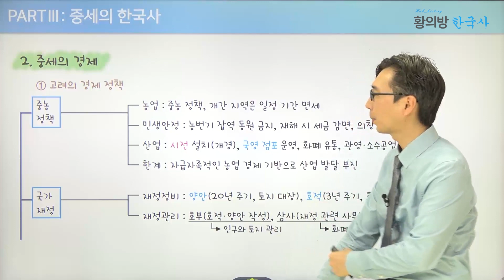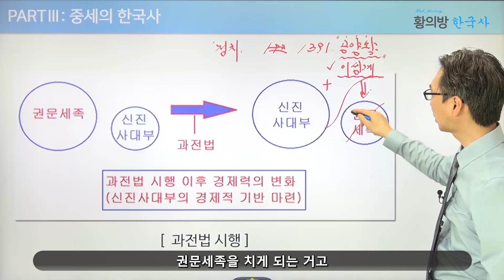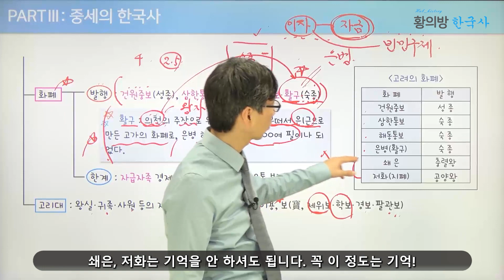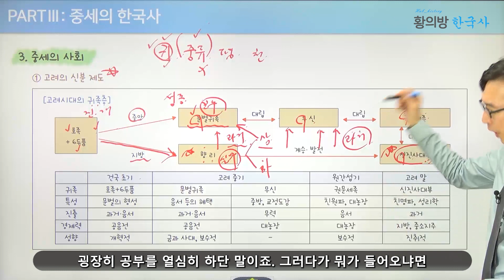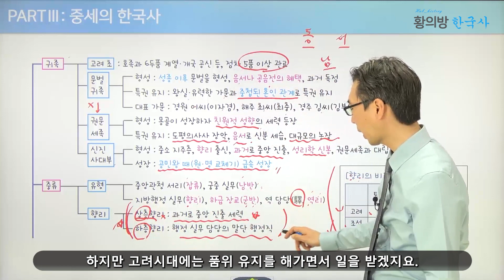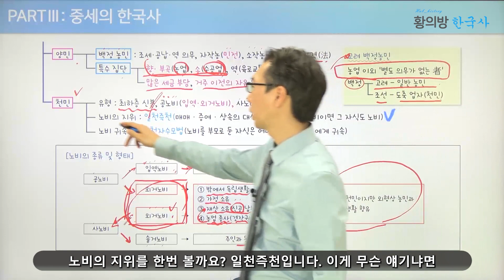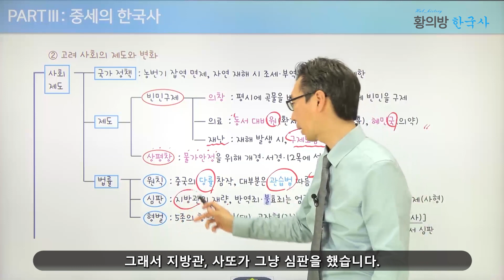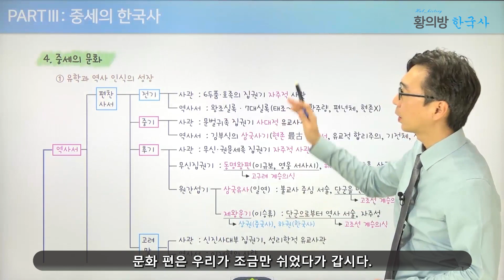한국사능력검정시험 심화 [12. 고려의 경제와 사회] - 황의방 한능검 이론 강의(39강 완성)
※ [교재 구입] 교재 한권으로, 기본이론+문제풀이+마무리특강+찍기 특강까지 모두 완성!!

한국사능력검정시험 심화 최신강의!!
신개념 필기노트의 강의로 최단기간 합격을 약속드립니다.
'총 39강, 40분 완성 입니다.'

※ [홈페이지] 단, 2주 만에 합격하는 놀라운 학습법